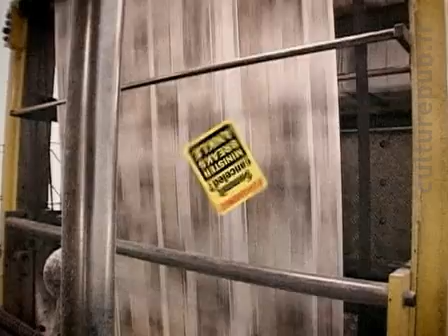pub batman ilta sanomat